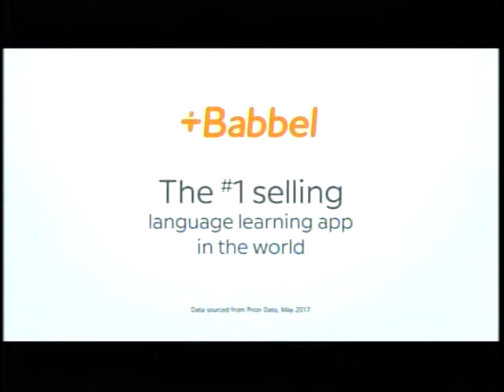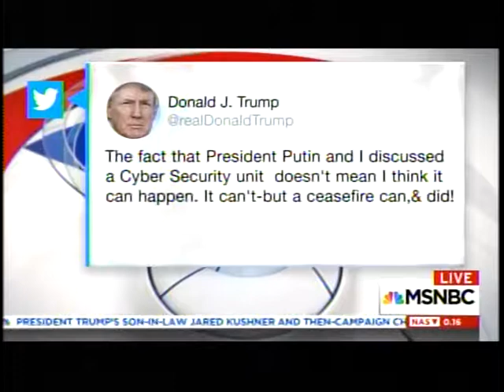Naveed Jamali - 10 July 2017